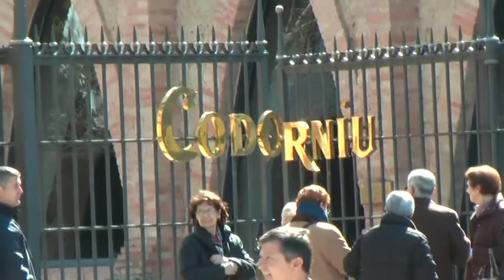CALÇOTADA A SANT SADURNI 2015